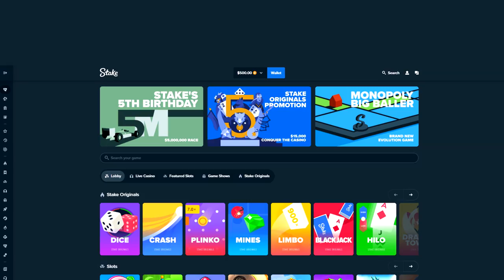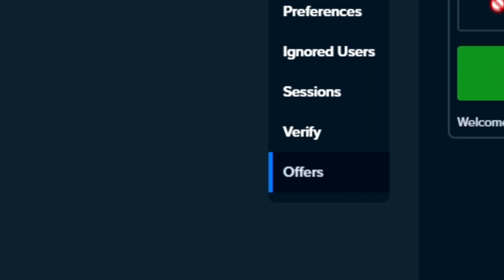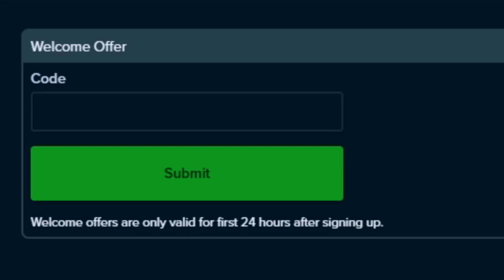PLAYING 3 HANDS ON FIRST PERSON BLACKJACK!! (PROFIT!)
In this one I'm back playing some first person blackjack and I take a different approach than usual, I play three different hands at once!

before playing.
Stevewilldoit stake casino highlights big wins and losses nelkboys stake steve will do it stevewillsendit nelk stake online casino highlights stream highlights casino compilation stake how to play how to deposit bitcoin casino ethereum casino stake crash stevewilldoit crash trainwreckstv